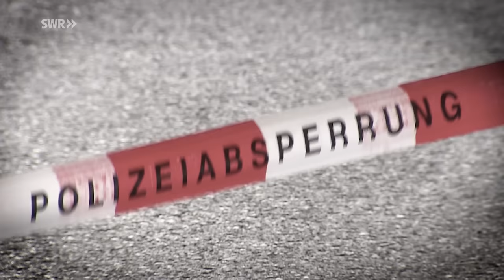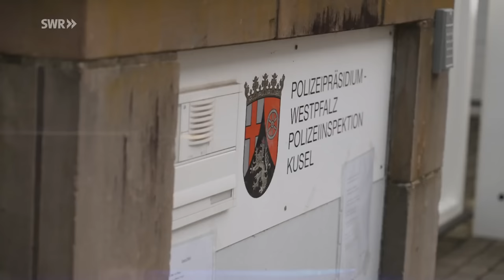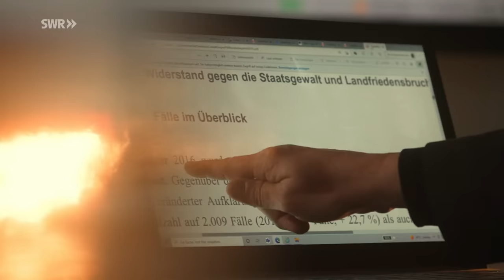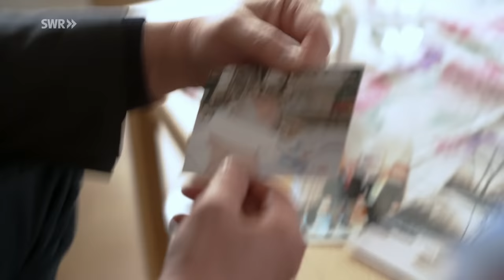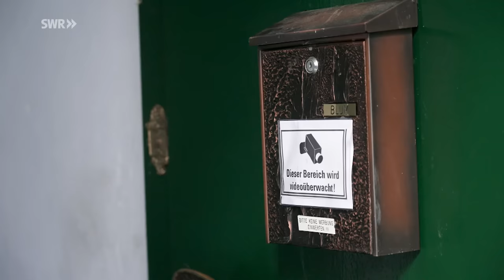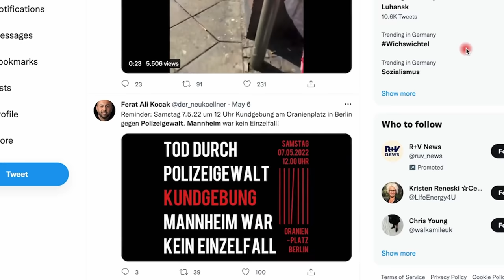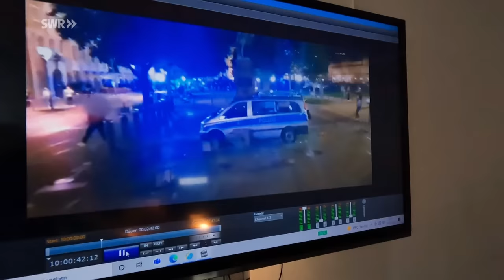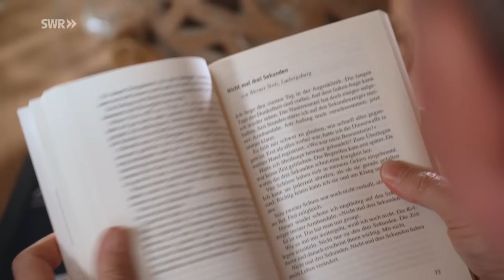Schläge, Schüsse, Tritte - der gefährliche Alltag der Polizei | SWR Doku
Ob Streifenfahrten, Festnahmen, Hausdurchsuchungen oder der Einsatz bei Demonstrationen: Leicht war der tägliche Einsatz von Polizistinnen und Polizisten noch nie. Doch in den vergangenen Jahren hat sich die Situation zugespitzt. Polizistinnen und Polizisten sind deutlich häufiger Gefahren ausgesetzt.
Beleidigungen, aber auch tätliche Angriffe auf der Straße erleben inzwischen fast alle Beamten, die draußen im Einsatz sind.
Filmemacher Edgar Verheyen und Produzent Andreas Schlosser analysieren besonders schwere Vorkommnisse wie etwa den Polizistenmord bei Kusel sowie Übergriffe in Stuttgart und Andernach. Sie begleiten Beamte im Dienst und sprechen mit Polizisten, die infolge eines Schusswaffeneinsatzes auch Jahre danach noch immer traumatisiert sind oder die bei Einsätzen schwer verletzt wurden und deren Leben infolge der brutalen Ereignisse aus den Fugen geraten ist. Wie geht die Polizei mit der gestiegenen Gewaltbereitschaft um? Wie sehen Ausbildung und Trainings aus? Was sind die Ursachen für die zunehmende Gewalt? Was muss sich dringend ändern? Diese Fragen stehen im Mittelpunkt der SWR-Produktion.

Diese Doku des SWR von Edgar Verheyen trägt den Originaltitel: Schläge, Schüsse, Tritte - der gefährliche Alltag der Polizei, Ausstrahlungsdatum: 18.5.22.